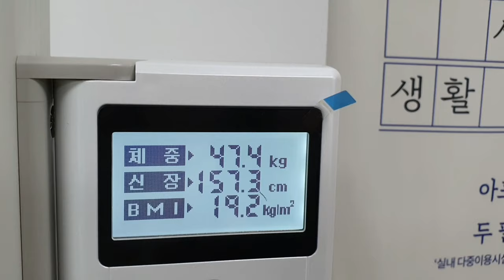생즙단식 시작전 체중점검 ~폭우에 빗물받아 대청소하기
8월1일부터 생즙단식 시작
정오 12시  생즙
오후 5시 과일녹즙